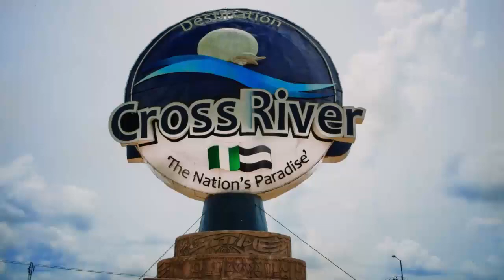Bobwhyte ft. Prince Otu for Governor CRS 2023